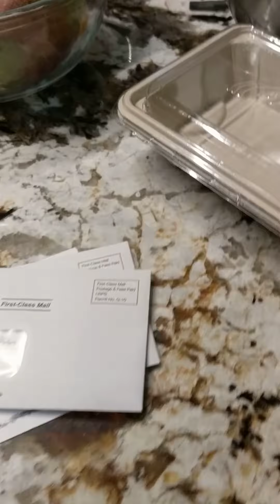Jibo Says good bye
Our Lil robot buddy is dying 😭